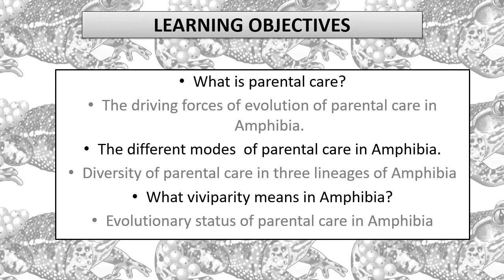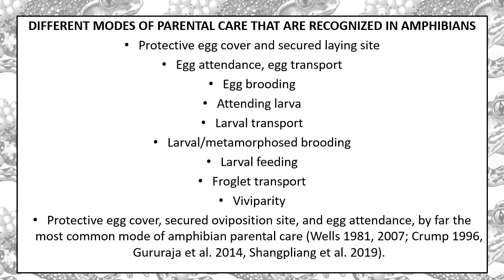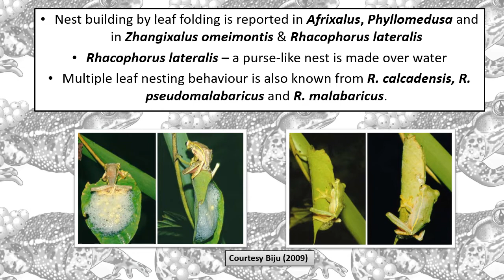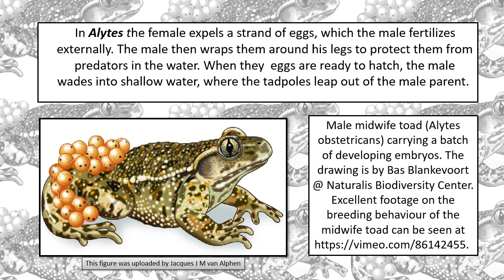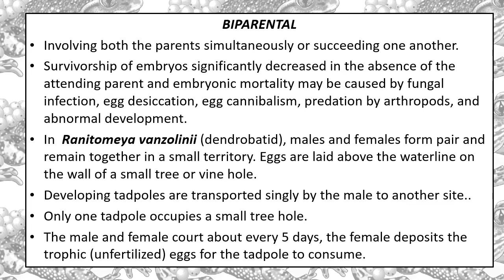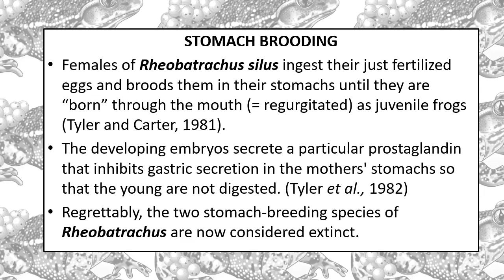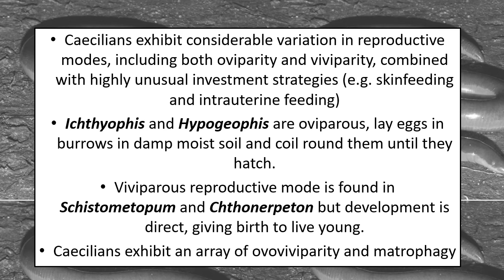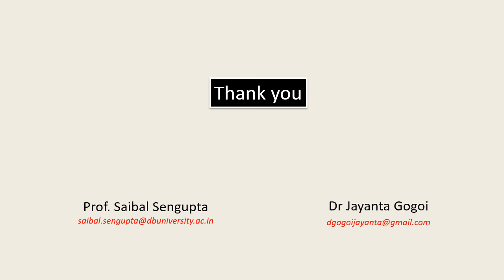Parental care in Amphibia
The presentation details as to what is parental care, the driving forces of evolution of parental care in Amphibia, the different modes of parental care in Amphibia, diversity of parental care in three lineages of Amphibia, what viviparity means in Amphibia and the evolutionary status of parental care in Amphibia
Instructors: Prof. Saibal Sengupta, Assam Don Bosco University, Sonapur, Assam, India & Dr. Jayanta Gogoi, Arya Vidyapeeth College, Guwahati, Assam, India